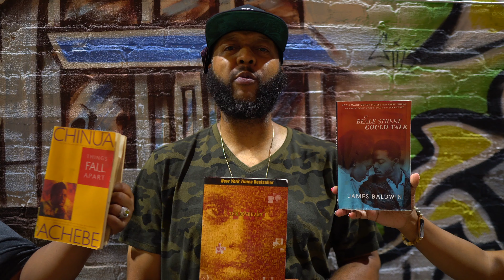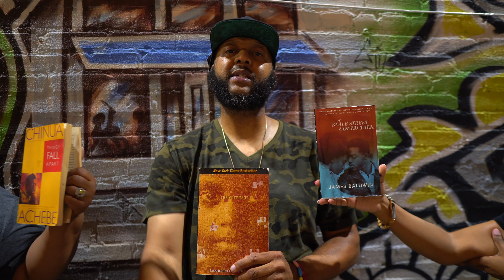Lejend - The Present (Official Video) Prod. by The Historian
Shot/Edited/Directed by Wolf Taylor
@_wolftaylor (IG)